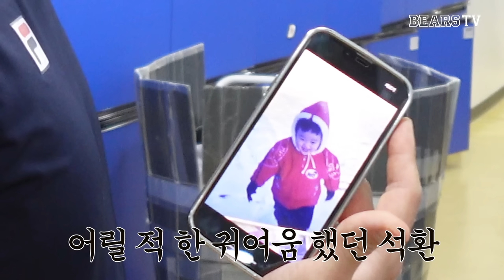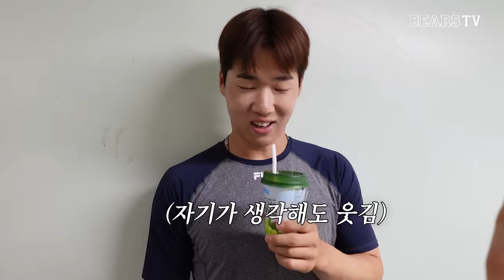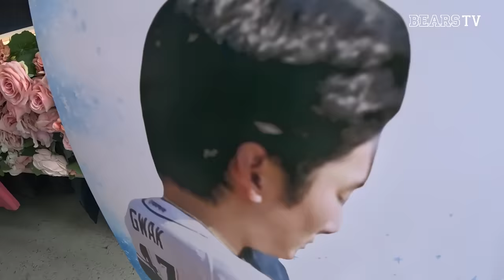의지가 니퍼트 형에게 (With 영상편지)ㅣ양석환의 베어스티비 일침ㅣ'형은 반삭이 어울려요' 김택연&이병헌 커피차 비하인드 [두런두런]